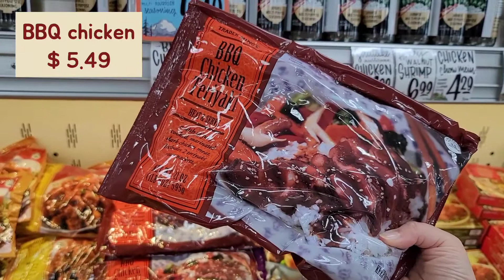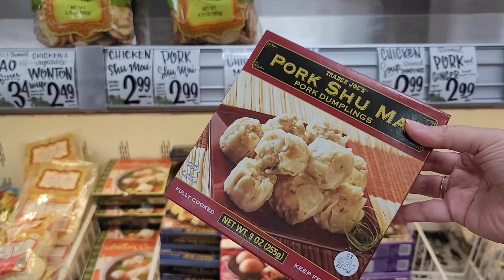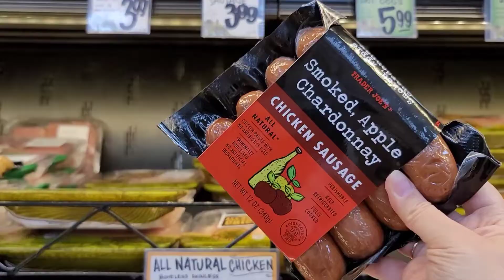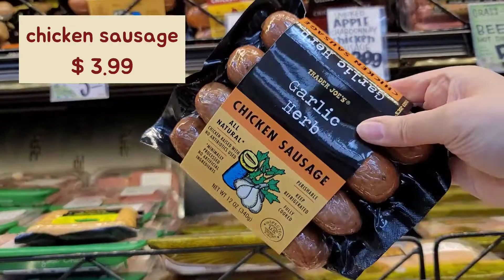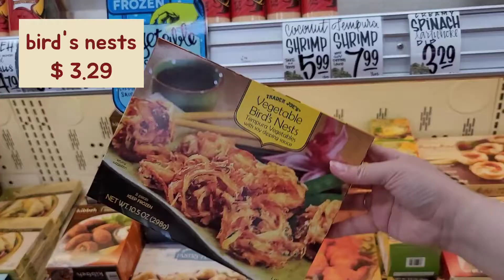트레이더조 14가지 추천템 Trader Joe's에서 꼭 사오는 추천상품 및 요리레시피 recipe | 오늘뭐먹지 | 미국마트 장보기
What's my favorite things at Trader Joe's

저번 트레이더조 추천에 이은, 재구매템들을 소개합니다😁
BBQ chicken teriyaki
Kung pao chicken mochi balls
Vegetable fried rice
Chili onion crunch
Pork ginger soup dumplings, Pork shu mai, chicken shu mai
Hashbrowns
Chicken sausage (garlic, apple)
Bibimbap bowl
Sriracha shrimp bowl
Vegetable bird's nest
Tempura shrimp

Grocery shopping, Trader jos frozen products, and recipes
please check it out in the video😉

소소한 미국 일상을 함께 해요.